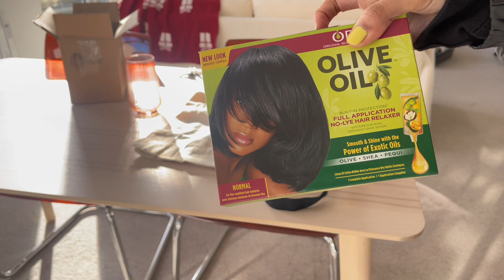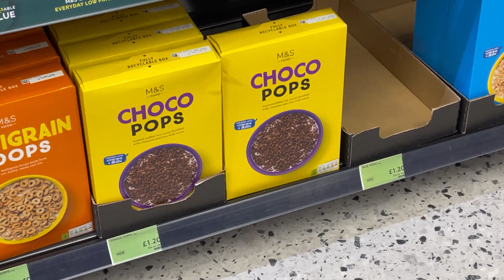GROCERY SHOPPING HAUL FOR A 23 Y/O LIVING ALONE *with no idea how to shop*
hi hunnies, in today's vlog we're going grocery shopping after being in the US for 5 weeks (big yikes) Hope you enjoy!

love yous!